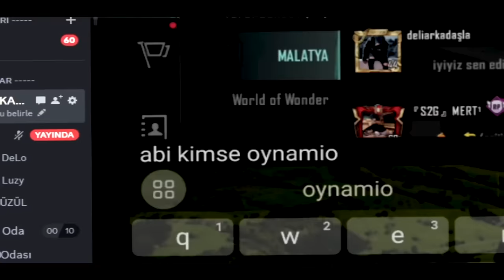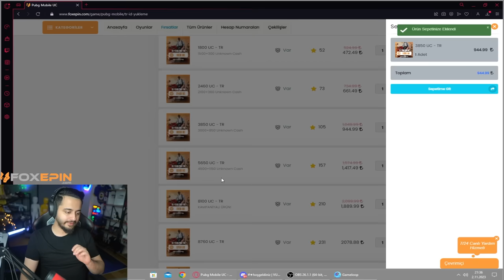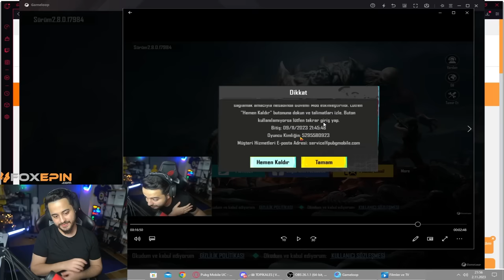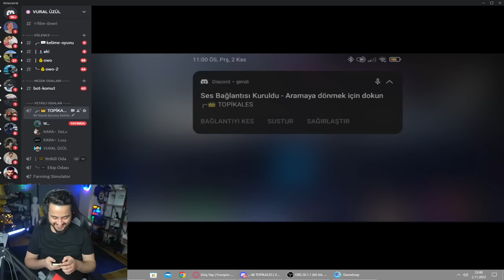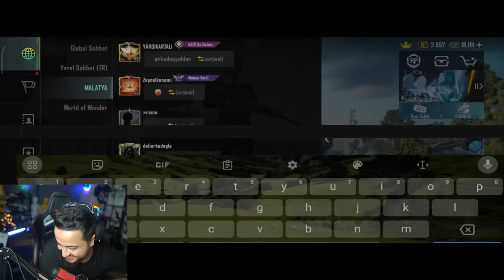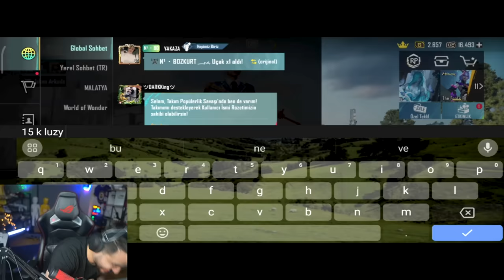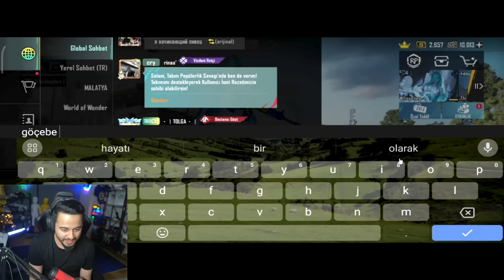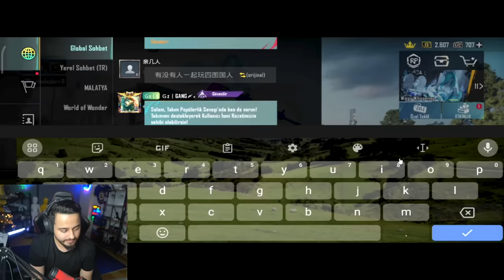İSTEMEDEN TAKİPÇİMİN HESABINI BANLATTIM! TELAFİ İÇİN HESABINI FULLEDİM! HERŞEYİ ALDIK! PUBG Mobile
Selamlar dostlar! Takipçimin hesabına girerken istemeyerek banlatttım, hesabına uc yükleyip oyunda ki her şeyi aldık! Keyifli seyirler...